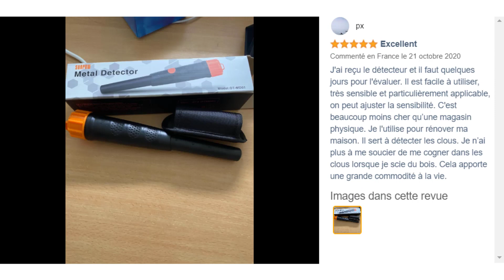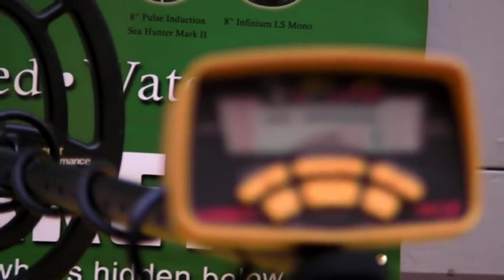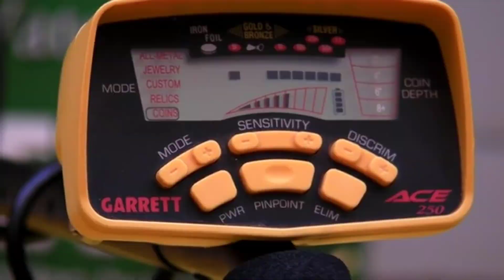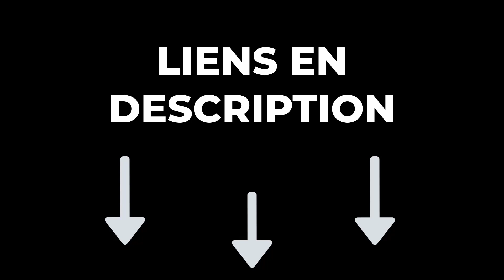TOP 3 : Meilleur Détecteur de Métaux Débutant 2024 🔥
🔶 Détecteur de Métaux Débutant Pinpointer :️
🔶 Détecteur de Métaux Débutant DR.ÖTEK MT-XR :️
🔶 Détecteur de Métaux Garrett Ace 250 :️

Vous recherchez le meilleur détecteur de métaux débutant mais vous ne savez pas lequel choisir ? Alors regardez maintenant notre comparatif du Top 3 des meilleurs détecteurs de métaux pour débutant !

Pour choisir un détecteur de métaux débutant, considérez le type (PI ou VLF), la fréquence, la discrimination, la profondeur, le poids, le budget, les fonctions, la marque et les avis d'utilisateurs. Recherchez la polyvalence, la légèreté, et privilégiez une marque réputée avec un bon support.

0:00 Quel détecteur de métaux débutant choisir ?
0:28 Détecteur de Métaux Débutant Pinpointer Sunpow
2:00 Détecteur de Métaux Débutant DR.ÖTEK MT-XR
3:30 Détecteur de Métaux Garrett Ace 250
5:06 Faites maintenant votre choix !